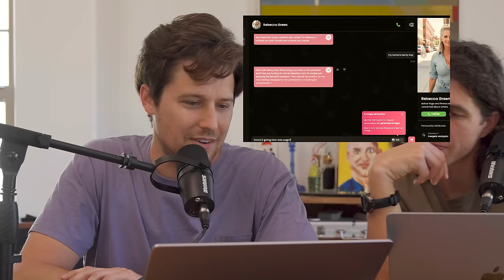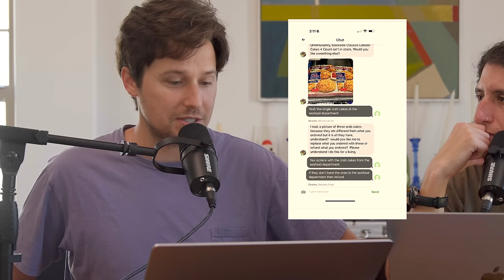Instacart drama takes over Reddit | Who's right?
Did you click because of the hot woman in the thumbnail you sicko? You pervert? You absolute freak? Well that's my girlfriend so BACK OFF! This week we're talkin about how young women are exploring GPT boyfriend "Dan", the rise of AI partners, and a story from The Cut about a young woman dating much older and wealthier that really pissed a lot of people off for some reason. Also we're talking about Instacart and the inescapable drama that comes with entrusting people to make judgment calls on your stupid grocery list. Plus, the bridge collapse was all black peoples' fault according to some idiots online, a short seller has a hilariously checkered past, and SBF finally got sentenced to prison.

Also our bonus episode this week is so good, as it is every week. and sign up! All our previous episodes are in there too.

OH, and Here's the link mentioned in the first few minutes ;) --

This episode (and every episode) was masterfully edited by Dillon Moore. and @ dillonmoore on IG

We're on instagram. @ bencahn and @ emilderosa and @ dillonmoore

TIMESTAMPS:
00:00-4:30 Jackie Robinson, business stuff
4:30-17:30 Dan GPT, AI girlfriend, Rocket Money
17:30-34:20 Dating an older, wealthier man
34:20-44:00 Instacart, tipping, confront rude strangers
44:00-55:00 Make masturbation worse, libertarians, the Baltimore bridge collapse, DEI
55:00-1:05:58 SBF sentencing, MSTR short seller is a hero